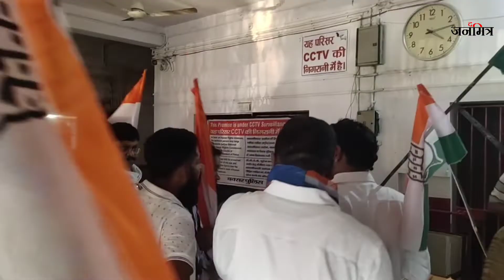यूपी के लखीमपुर के घटना को लेकर कांग्रेस थाने में तो AISA ने सड़क पर किया प्रदर्शन | Buxar